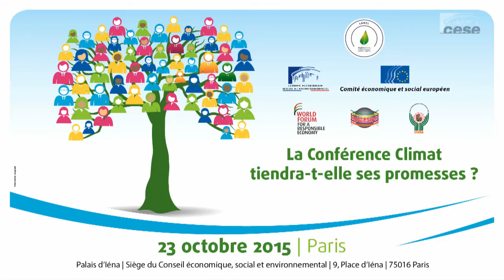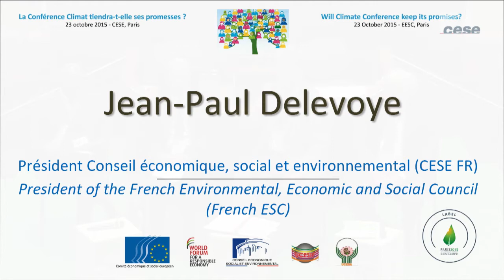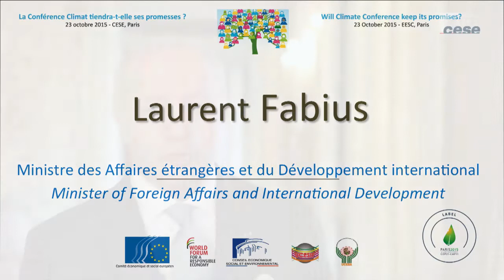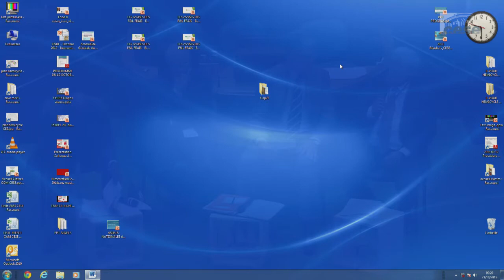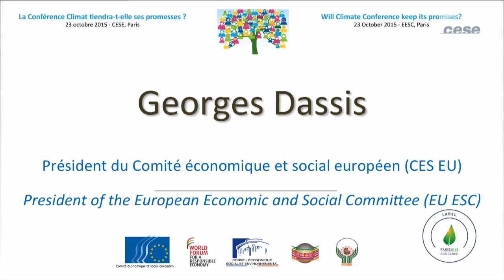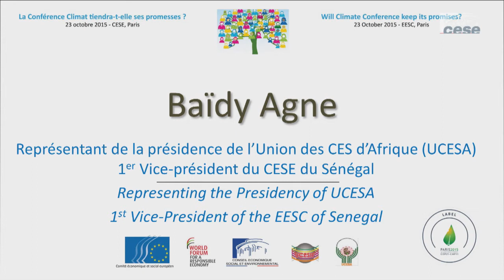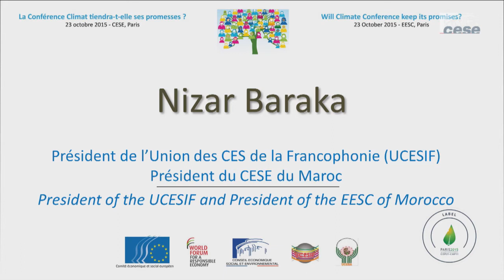1 La Conférence Climat tiendra-t-elle ses promesses ? introduction - COP 21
Table ronde introductive : quelles sont les attentes vis-à-vis de la cop 21 ?
Animatrice : Céline MESQUIDA, Co-rapporteur de l’avis « Réussir la Conférence Climat Paris 2015 » Conseillère au Conseil économique, social et environnemental de France (CESE de France) au titre
de France Nature Environnement.

- Jean-Paul DELEVOYE, Président du CESE de France.
- Laurent FABIUS, Ministre des Affaires étrangères et du Développement international, France.
- Georges DASSIS, Président du Comité économique et social européen (CES européen).
- Nizar BARAKA, Président de l’Union des CES de la Francophonie (UCESIF), Président du CESE du Maroc.
- Aminata TALL, Présidente de l’Union des CES d’Afrique (UCESA), Présidente du CES du Sénégal.

A propos des résultats de la conférence d’Addis-Abeba sur le financement du développement, Ban Ki Moon avait déclaré que « plusieurs engagements concrets n’auraient pas été là sans l’engagement et l'implication de la société civile », ajoutant qu’elle joue un rôle clé dans «la mobilisation des ressources au niveau national et la pression sur les pays bailleurs de fonds pour qu’ils remplissent leurs engagements».
Même si le processus des Conférences Climat est, in fine, entre les mains des seuls négociateurs étatiques, nul n’ignore que la pression qu’exercent les sociétés civiles et leurs organisations joue aujourd’hui un rôle décisif.
Pas moins de 75 pays ont donné à leurs sociétés civiles, entendues comme la réunion de représentants d’organisations socioprofessionnelles et de militants civiques, la possibilité de se concerter et de s’exprimer dans le cadre de Conseils économiques et sociaux (leur titre incluant parfois en outre environnementaux et culturels). Certains, comme la France, ont aussi organisé cette représentation à l’échelon local avec les  Conseils économiques et sociaux régionaux (CESER).
Les Conseils économiques et sociaux de l’Union européenne, d’Afrique (UCESA), de la Francophonie (UCESIF) et des Territoires français (CESER) ont ainsi décidé de s’appuyer sur cette légitimité
pour construire, tout au long de l’année 2015, une réflexion commune sur le dérèglement climatique et ses enjeux, avec comme objectif d’utiliser leur mission de conseil auprès des gouvernements et parlements, mais aussi d’information et de sensibilisation de l’opinion publique, pour nourrir une mobilisation collective d’ampleur.

MISE EN COMMUN DES TRAVAUX

La force des réseaux de Conseils économiques et sociaux réside dans la valeur ajoutée qu’apporte la complémentarité de leurs travaux : regards africains, points de vue des pays de l’Union européenne
et expertises locales de terrain sont autant d’atouts précieux pour construire des propositions durables et acceptées démocratiquement.
C’est dans cette perspective que le CESE, le Comité économique et social européen, l’UCESIF et les CESER français ont collecté, toute l’année 2015, les avis et rapports relatifs au dérèglement climatique produits par leurs réseaux sur les nombreuses thématiques transverses au climat: transition énergétique, agriculture durable, inégalités sociales et environnementales, etc.

CYCLE DE CONFERENCES LABELLISÉ COP 21

Le partage de ces connaissances s’est concrétisé par un cycle de séminaires et conférences internationales labellisé COP 21, organisé selon les étapes suivantes :
- À Athènes le 7 mai, sur les apports d’une agriculture familiale économiquement viable, écologiquement durable et socialement inclusive ;
- À Dakar le 1er juillet, sur les financements pour accompagner l’atténuation du réchauffement et l’adaptation des économies ;
- À Paris le 13 juillet, sur l’enjeu du dérèglement climatique pour l’emploi et les populations en Europe et sur le point de vue local des territoires.

La conférence du 23 octobre constitue l’étape finale avant la COP 21, en réunissant l’ensemble des réseaux de CES (mondial, d’Europe, d’Afrique et des régions) en association avec le Forum mondial de
l’Economie Responsable de Lille pour un large débat.
Objectif poursuivi : déboucher sur des recommandations fortes à l’attention des négociateurs.